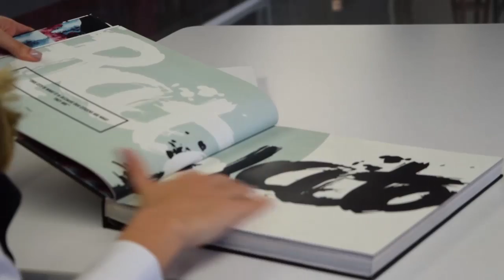Helena Fadul, egresada de LCI Bogotá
Abre tu mente y mira más allá de lo que te propone el mundo. Logra una experiencia internacional.

Helena Fadul, egresada del programa de Mercadeo y Comunicación de la moda nos cuenta su experiencia en LCI Bogotá, sus ventajas y la posibilidad que tuvo de hacer pasantías internacionales en Nueva York con Alexander Wang y la revista Vogue.

¡Tú También puedes lograrlo!

Programa pionero de Fashion Marketing en el país.